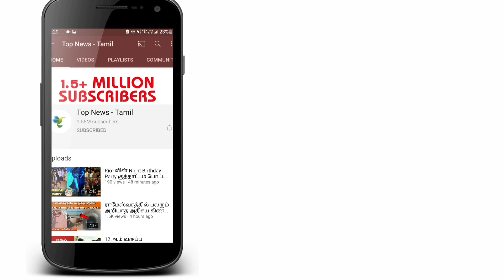கடும் கோபத்தில் வெளியேறிய ஓபிஎஸ்! அதிமுக அலுவலகத்தில் நடந்தது என்ன ? Ops Vs EPs | Admk | Tamil news